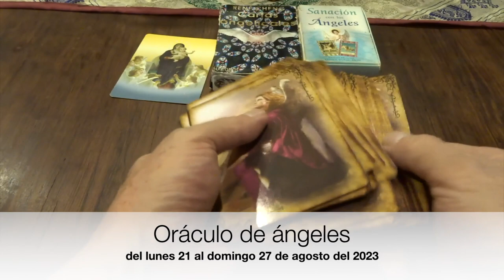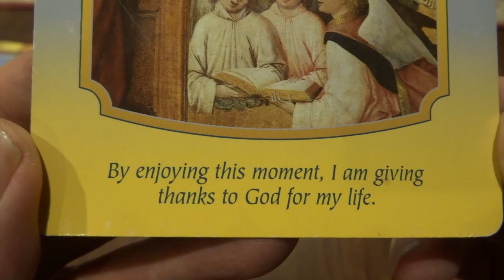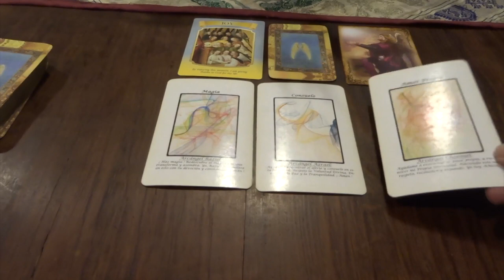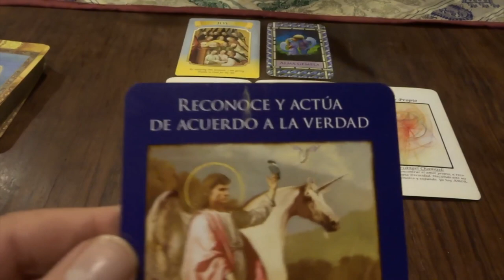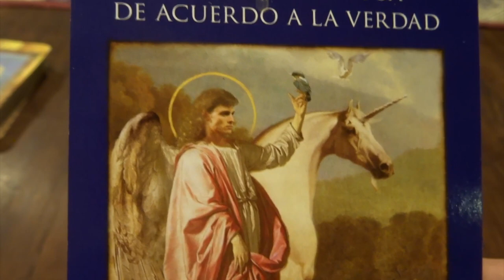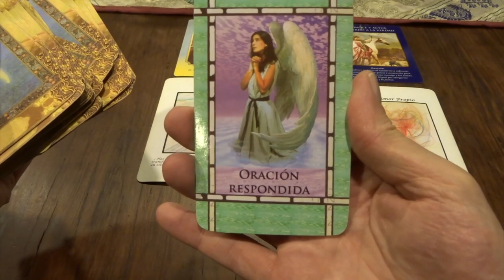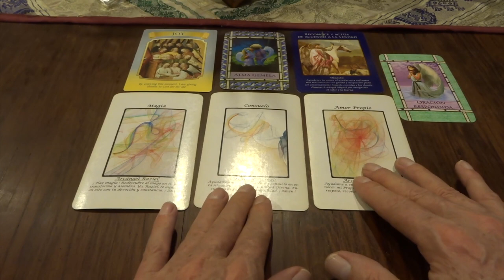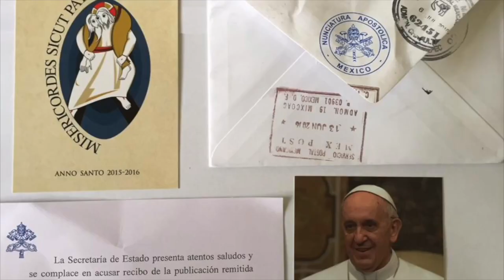Oráculo de ángeles del 21 al 27 de agosto del 2023. / Adamas - BienEstar Holístico canal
ORÁCULO O LECTURA:

Mensaje general de la Virgen María: alegría, agradezco a Dios por mi Vida.

Lunes y martes: arcángel Raziel: magia.

Viernes, sábado y domingo: arcángel Chamuel: amor propio.

Carta adicional para todos nosotros, en especial, para los que cumplen años o celebran algo: alma gemela.

Carta adicional de Miguel: RECONOCE Y ACT{UA DE ACUERDO A LA VERDAD:
Agradezco tu apoyo al ayudarme a enfrentar mis sentimientos con gracias y aceptación para ser amorosamente honesto conmigo y los demás. Gracias Arcángel Miguel por otorgarme el valor y la fuerza.

Carta adicional: oración respondida.

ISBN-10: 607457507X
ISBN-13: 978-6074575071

¡ Infinitas GRACIAs !